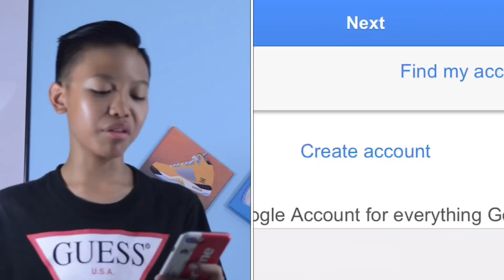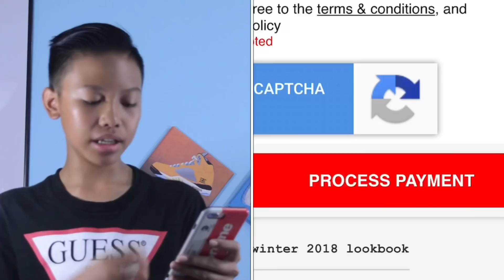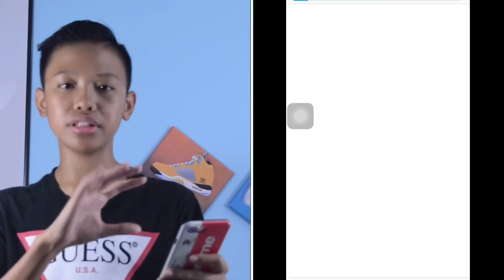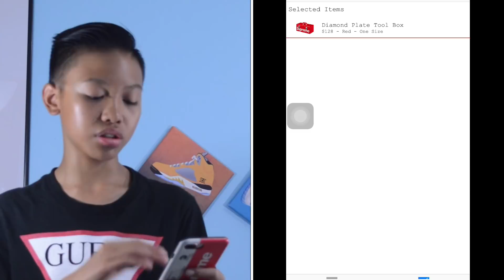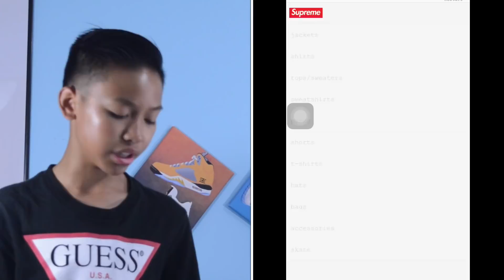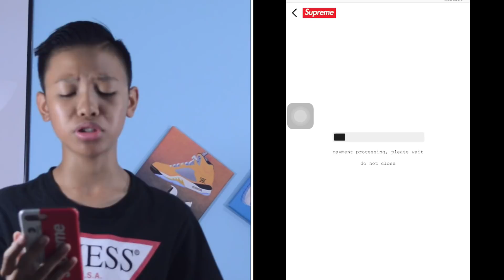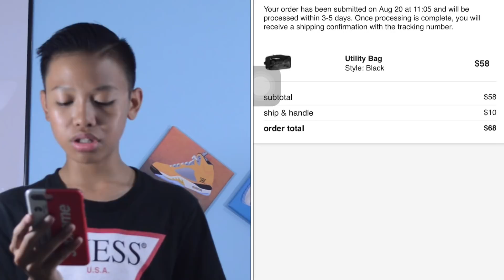SUPREME WEEK 1 LIVE COP FW18! (FAST CHECKOUT!) TOOLBOX AND MORE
Today I show you guys my experience with week one of Supreme Fall-winter 2018!! Sorry for not uploading for a whole month, and I explain why in this video!

Not all shoes and clothing that I am selling are on the site!

Make sure to make today an amazing day!

PEACE.